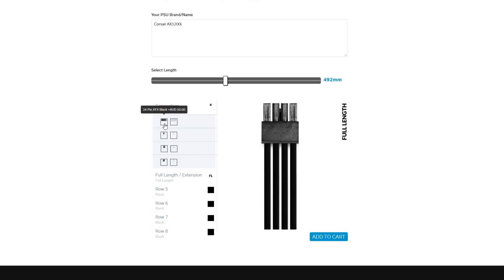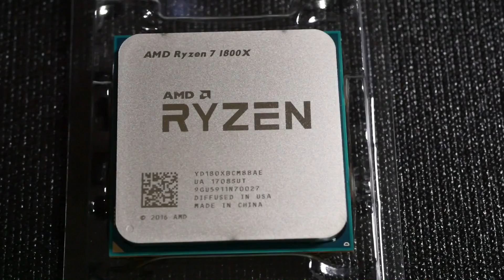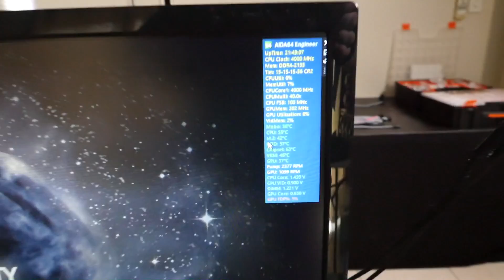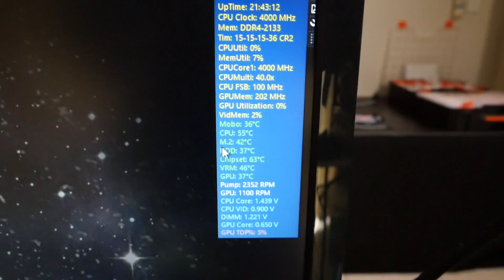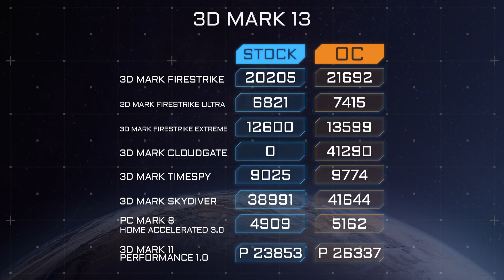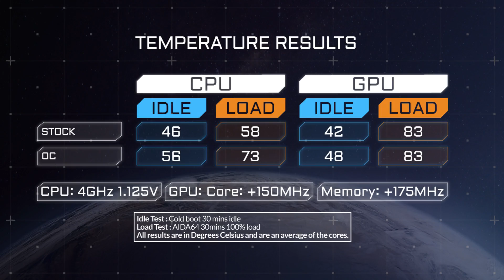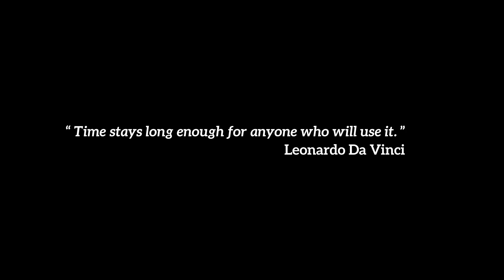Ryzen Build Test Results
Normally this is a build I wouldn't show because people only expect extreme water-cooling from me, but this build is returning in a few months for just that. Also I wanted to take the opportunity to put up some performance, temperature and overclocking results for the 1800X.